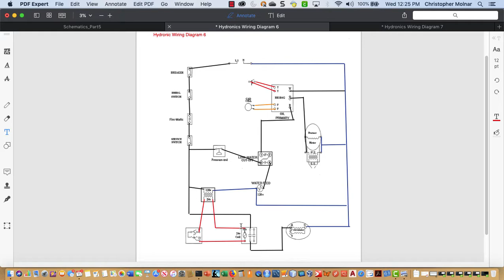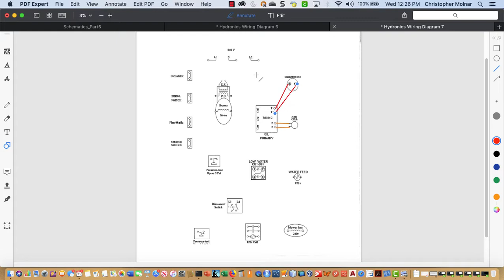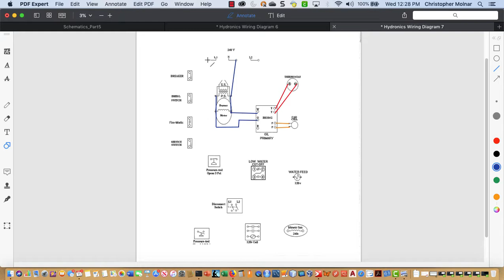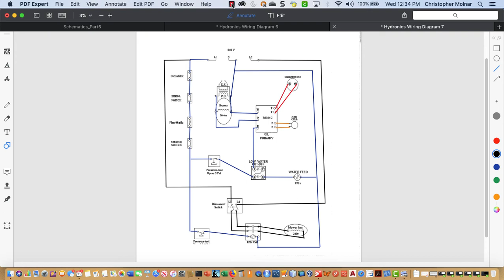Hydronics: Schematic 7